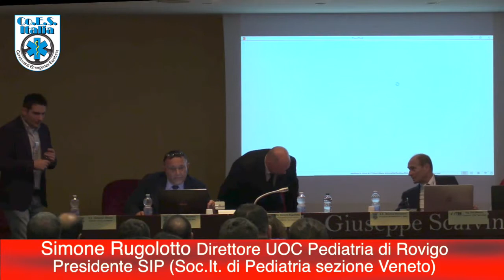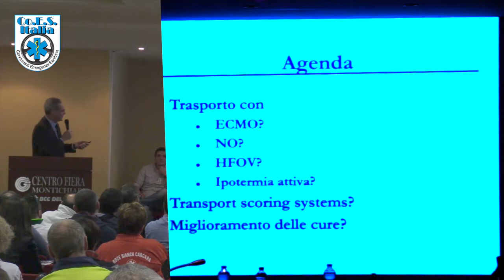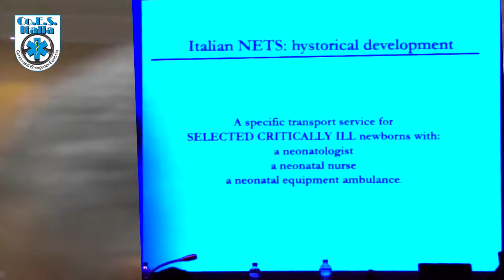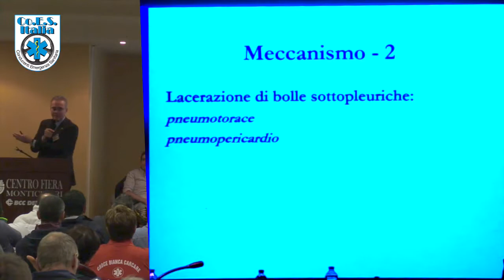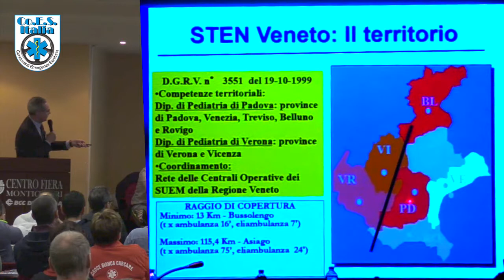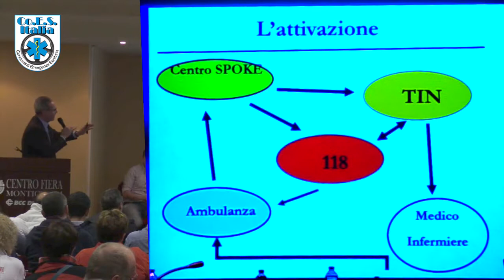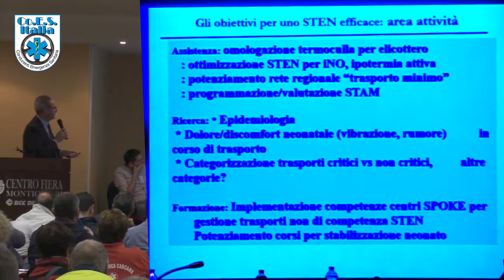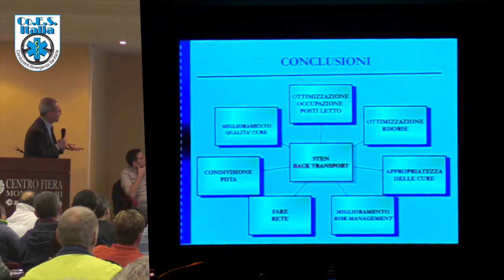Congresso Co.E.S Italia: Simone Rugolotto dir. UOC pediatria di Rovigo